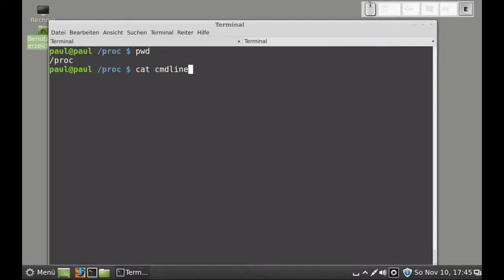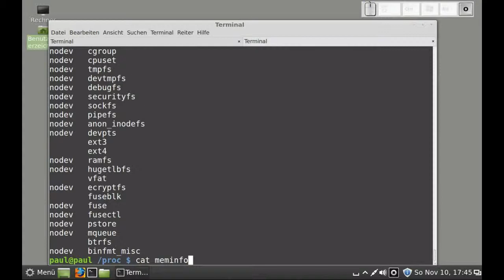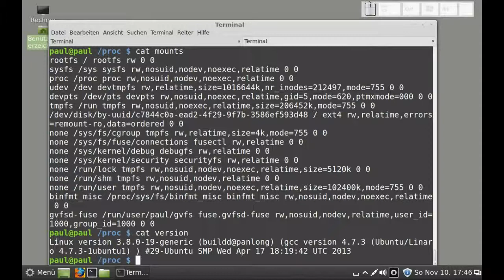Linux - Kernel- und Softwareinformationen im /proc-Verzeichnis